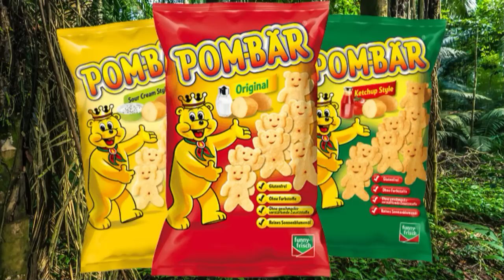Dem Verschwinden entkommen! Teil 1